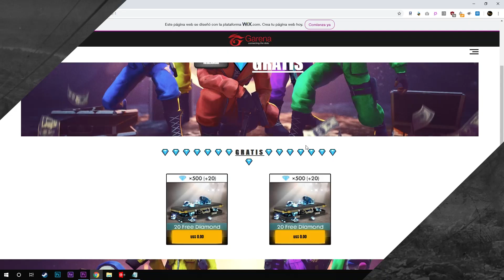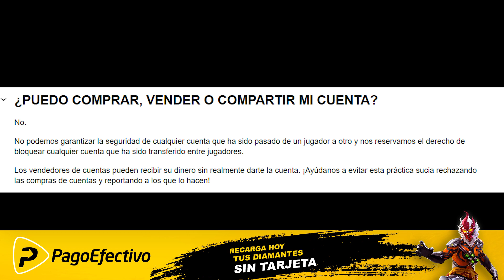[FreeFire Report] 5 métodos que usan para robar tu cuenta de FreeFire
¡Bienvenido al segundo episodio de FreeFire Report!

►¡No olvides ingresar a y recargar tus diamantes con PagoEfectivo